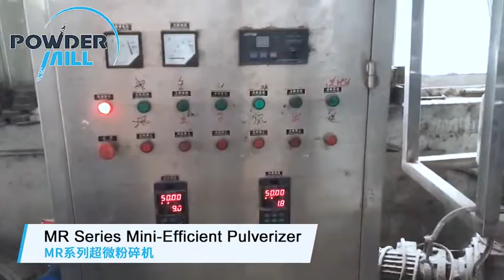Guar Gum / Carrageenan Grinding Machine, Grinder Machine, Miling Machine - Mill Powder Technology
Working principle: from the guar gum / carrageenan material through the mini-efficient pulverizer to form powder.  Output particle size: 60-320mesh.
Jiangyin Mill Powder Technology Co., Itd. Is mainly application in a full range of powder field, from the unit to the system, from the crushing, conveying, mixing, sieving to granulation, relates to production areas including food additives, baking ingredients, pharmaceutical intermediate, health food, chemical raw materials and other industries.